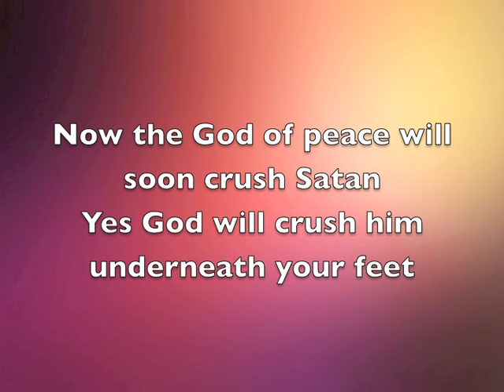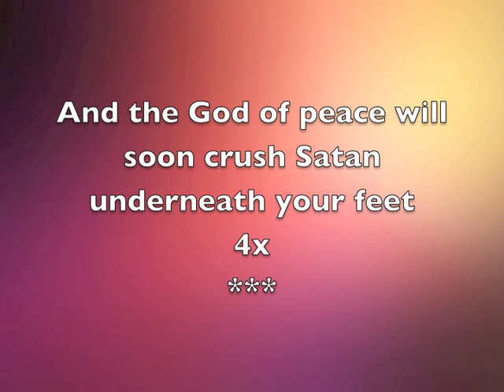Romans 16 19 Bob Fitts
Used for worship at our church. If you like it the song please support the artist and buy it